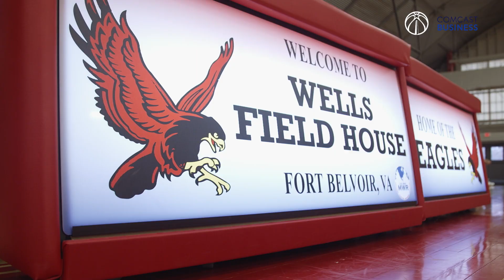Washington Wizards || Hoops For Troops